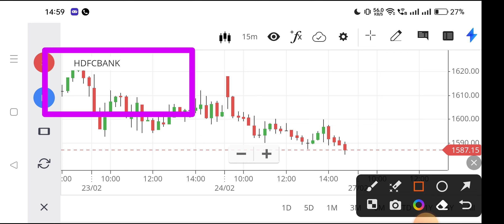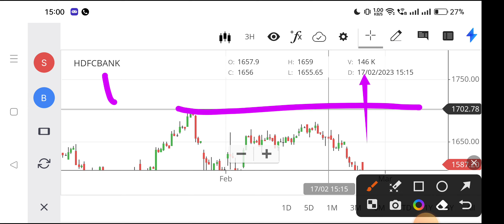hdfc bank share price,hdfc bank share news,hdfc bank share latest news,